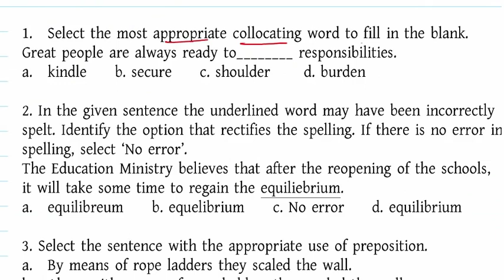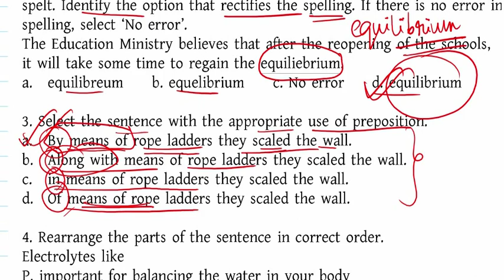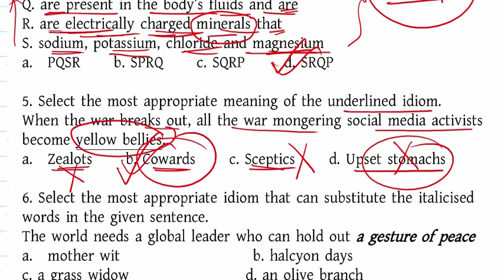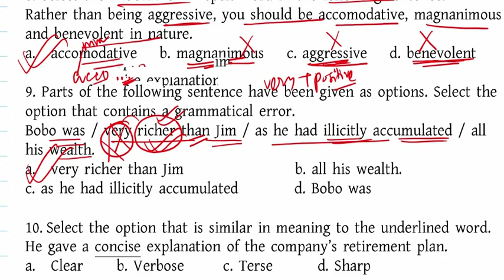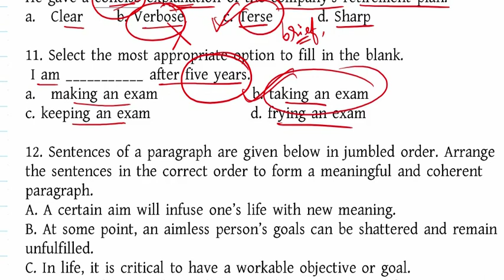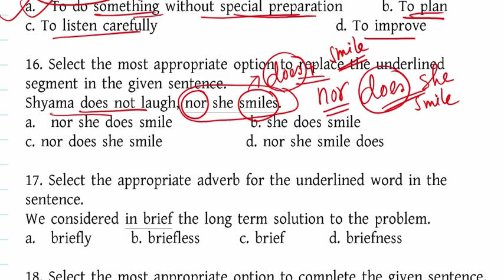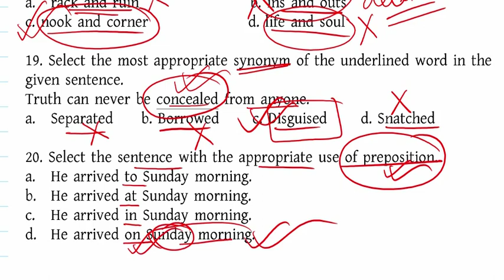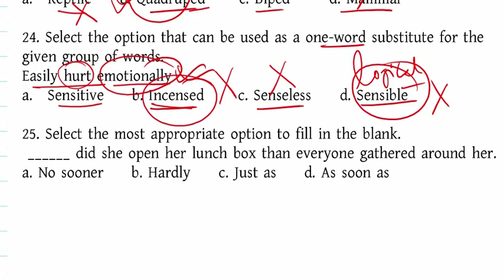WBCS PRELIMS 2023/ENGLISH MOCK TEST-24/ENGLISH MOCK TEST FOR WBCS/WBCS, PSC MISC, CLERK, WBPSI